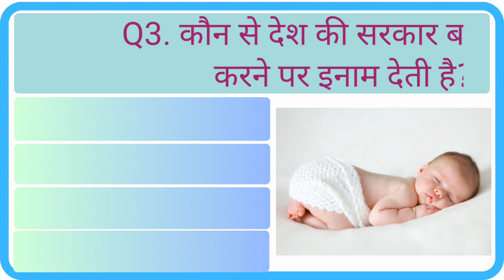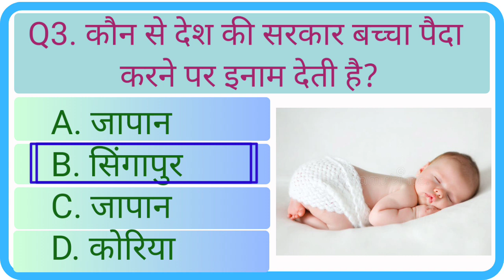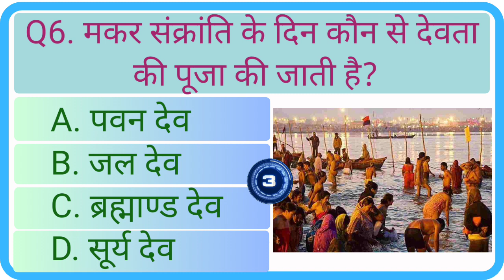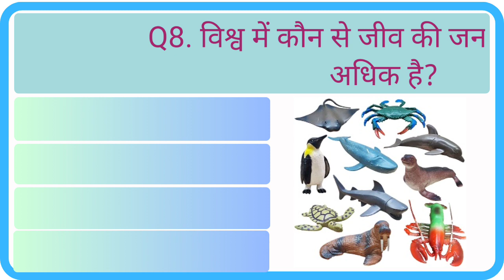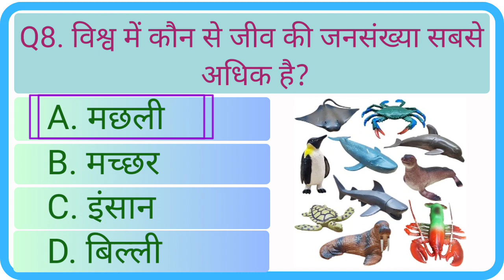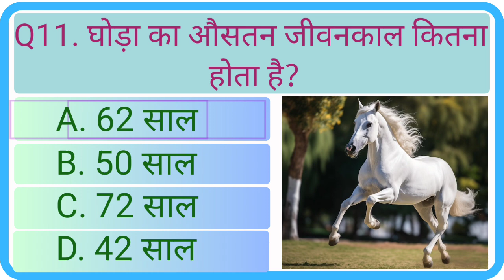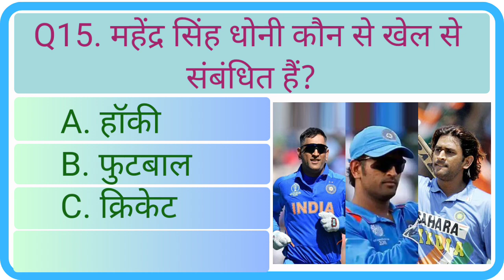Gk Questions And Answers || Gk In Hindi || General Knowledge || Gk Question || Gk Quiz || Part - 62